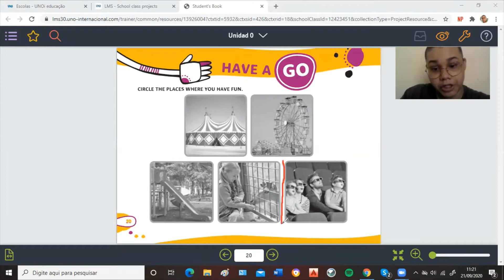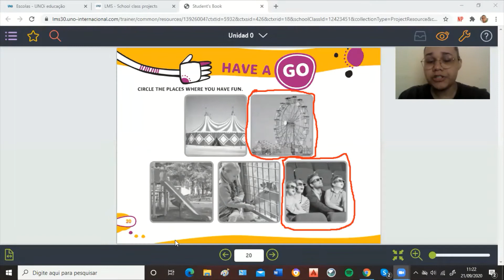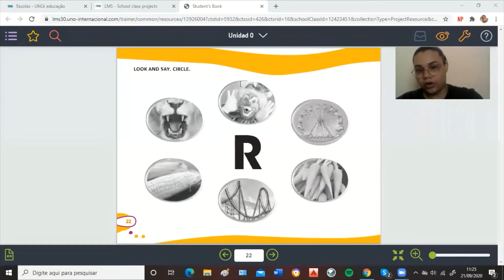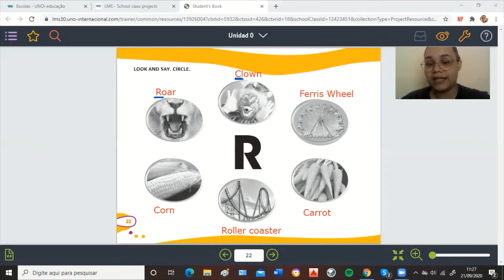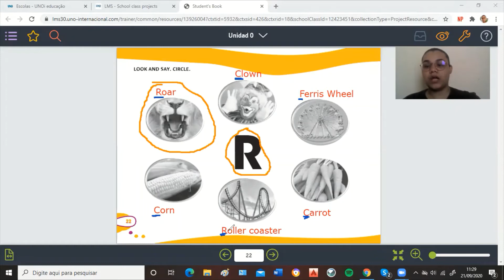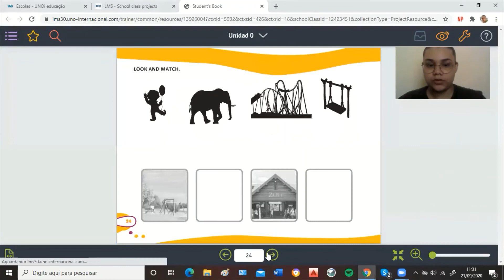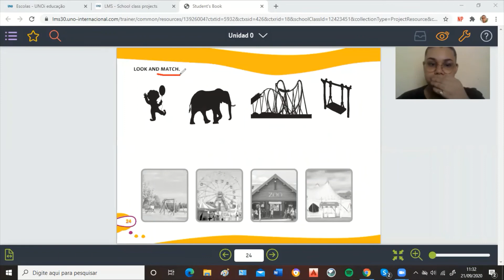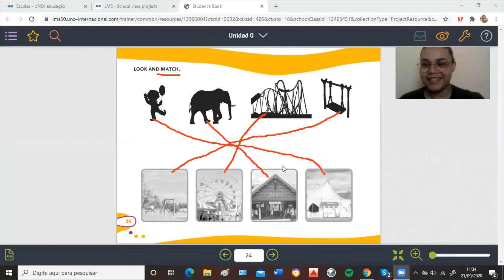Aula 20 Inglês Inf IV